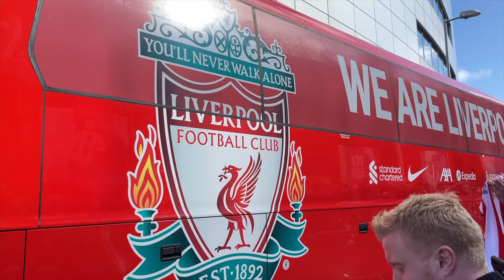Brighton vs Liverpool AWAY DAY Vlog - Luis Diaz is Absolutely Brilliant and Mo Salah Scores Again!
Back on another away day, this time to Brighton and Hove Albion on Britain's South Coast. Both Luis Diaz and Mo Salah get themselves onto the score sheet as Liverpool pick up a clean sheet and 3 points in the title race.